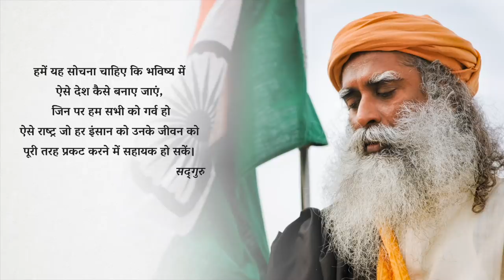अगले 25 सालों में जो सबसे जरूरी है - स्वतंत्रता दिवस पर सद्गुरु का सन्देश 2021| Sadhguru Hindi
भारत की 75वीं स्वतंत्रता वर्षगांठ पर, सद्गुरु हमें बता रहे हैं कि 1947 के बाद से देश कितना आगे बढ़ चुका है, और अगले 25 वर्षों में देश को किन चुनौतियों का समाधान ढूंढना है।